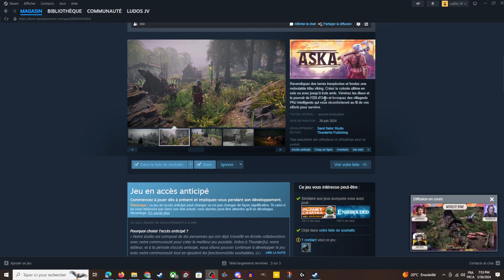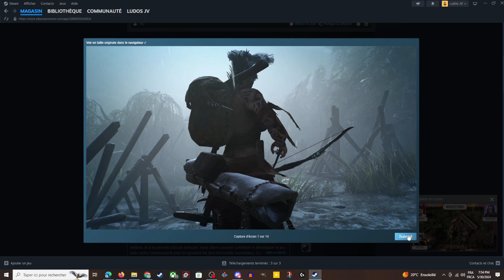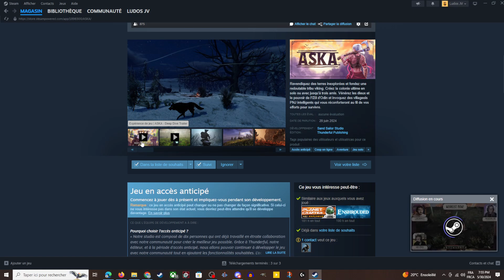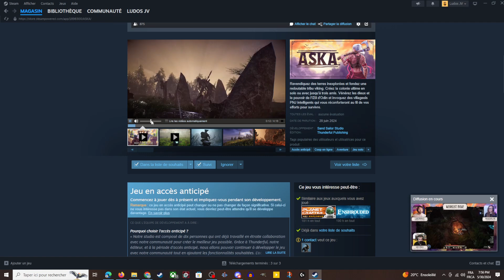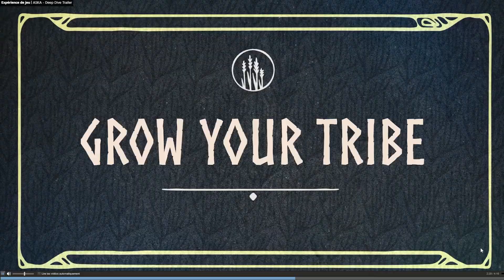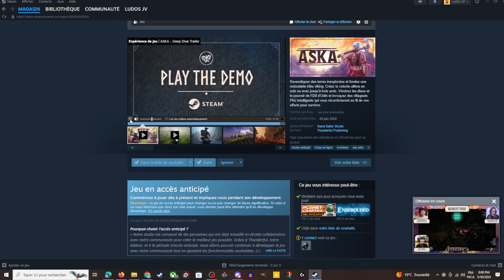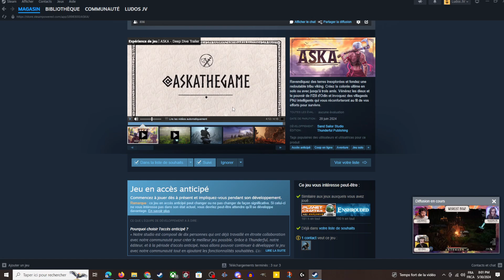ASKA vidéo découverte jeu de survie en mode ouvert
Revendiquez des terres inexplorées et fondez une redoutable tribu viking. Créez la colonie ultime en solo ou avec jusqu'à trois amis. Vénérez les dieux et le pouvoir de l'Œil d'Odin et invoquez des villageois PNJ intelligents qui vous réconforteront au fil de vos efforts pour survivre.

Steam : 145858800